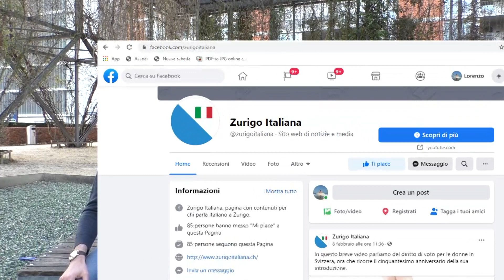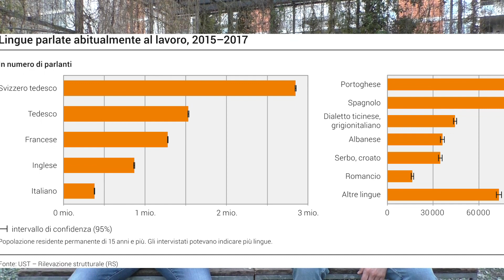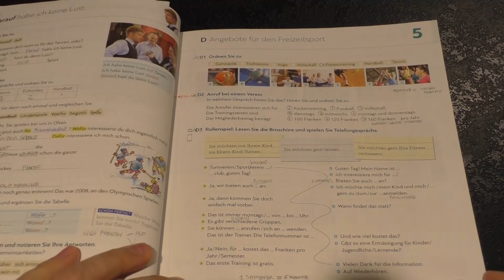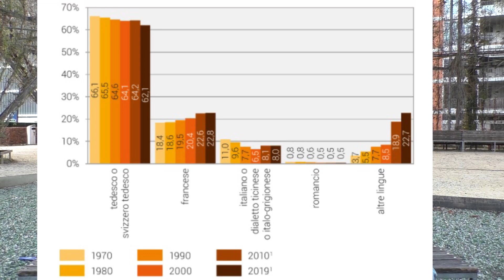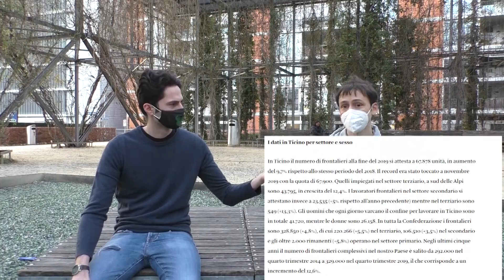Italiani a Zürich (Svizzera): l'ingegnere Daniele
Nel Kanton Zürich ci sono 60.000 italiani (Fonte Segreteria di Stato della migrazione), mentre in tutta la Svizzera sono 321 mila gli italiani (dati 2019).Cosa spinge così tanti italiani a venire in terra elvetica? Ne abbiamo parlato anche con Daniele, ingegnere romano che da 10 anni vive a Zurigo: abbiamo toccato diversi punti come la lingua, il lavoro e molto altro.

Capitoli del video:
0:05​ Sigla
0:06​ Introduzione
0:33 Italiani in Svizzera & Italiani a Zurigo
0:43 Da quanto Daniele è in Svizzera
1:32 Biglietto solo andata
2:10 Restare o andare via?
2:30 In Svizzera 30% popolazione è straniera
3:04 Zug (Zugo)
3:19 Kanton Zug & Kanton Schwyz
3:53 Lavorare come ingegnere Informatico
4:26 Cercare lavoro come Ingegnere o It dall'Italia
4:32 Lingua dipende dal lavoro
4:47 Zurigo vivere anche con l'inglese
4:55 Lavori ristorazione o Sport ricerca in loco
5:42 Tedesco
6:11 Molti lavori richiedono il Tedesco
6:34 Ristorazione lingua dipende dove si lavora
7:08 Zurigo sembra una piccola Italia
7:22 Kanton Zürich ha 60.000 italiani
7:40 Comunità straniere a Zurigo
7:50 L'Italiano è lingua federale in Svizzera
8:04 4 lingue ufficiali in Svizzera
8:18 Processo di Naturalizzazione
9:00 Situazione Ticino: lingua facile, ma meno lavoro
9:26 Zurigo Italiana
10:35 Su FB comunità Italiani a Zurigo
10:48 Ultima volta in Italia
11:25 Situazione convivere con il Virus
11:48 Conclusioni